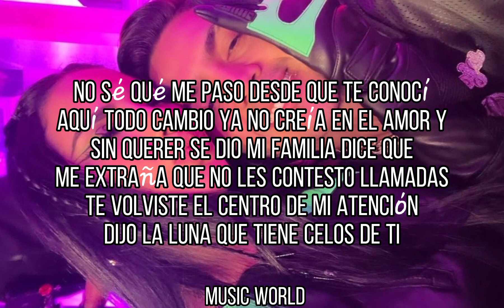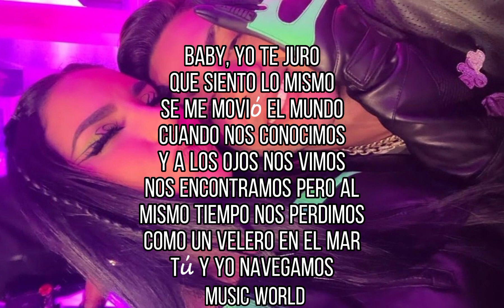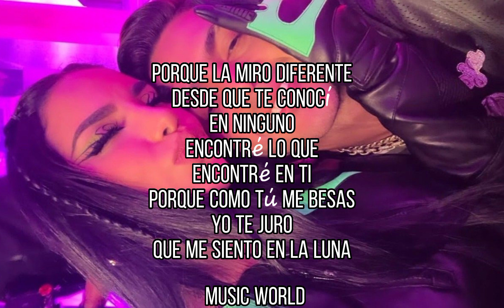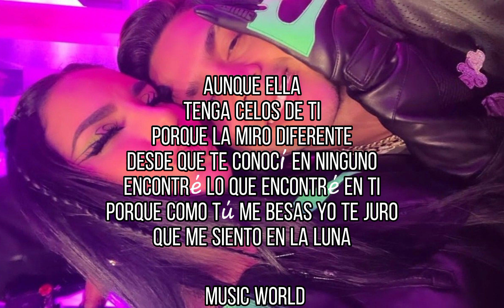LUNA-Kim Loaiza y JD Pantoja